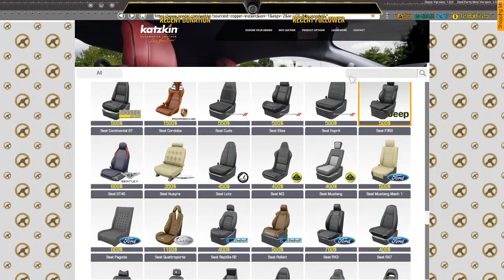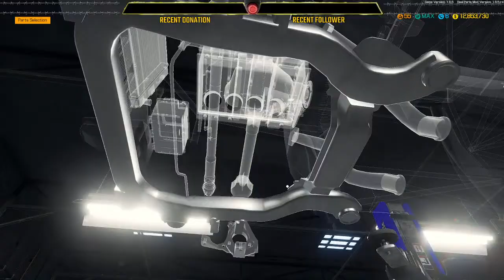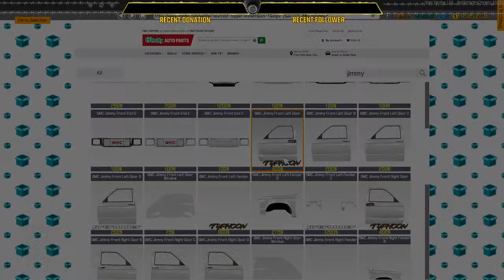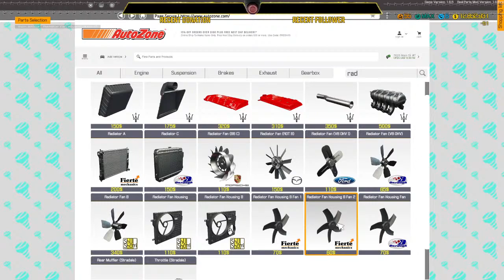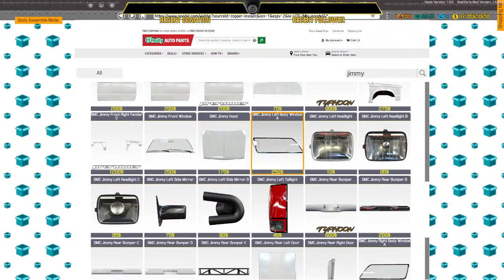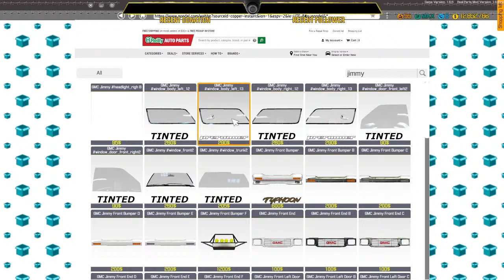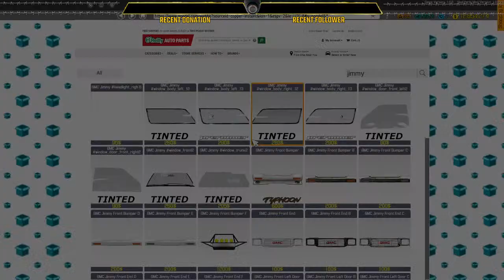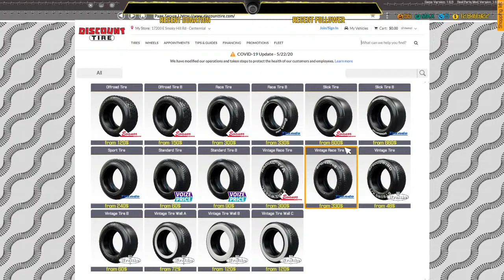Car Mechanic Simulator 2018,1991 GMC Jimmy Typhoon Special Edition 0Ts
Complete restoration/tuning,1991 GMC Jimmy Typhoon Special Edition 0Ts,0LDT1M3R's style.

Link for the game where you get DLC and access to workshop!

GPU: GeForce RTX 2060
CPU: Intel(R) Core(TM) i7-7700 CPU @ 3.60GHz
Memory: 32 GB RAM (31.94 GB RAM usable)
Current resolution: 1920 x 1080, 144Hz
Operating system: